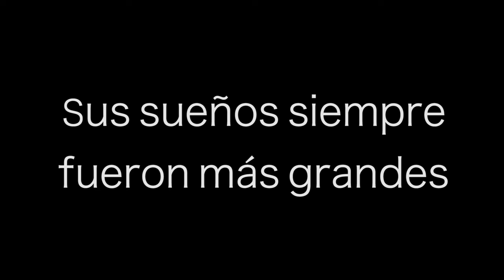Trailer documental "Habitas" Diego Hidalgo (CACPE PASTAZA)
Trailer del documental de la vida del Ing. Diego Hidalgo "Habitas", video promocionado por la Cooperativa de Ahorro y Crédito de la Pequeña Empresa de Pastaza (CACPE PASTAZA)